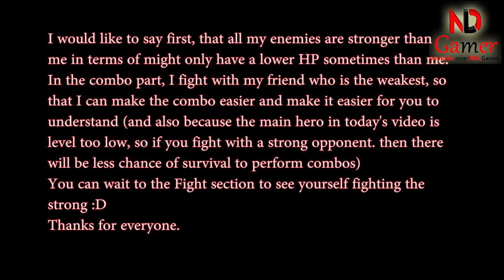Mighty Party - How to use High Tinker Gear and strongest skill combo - NDLGamer